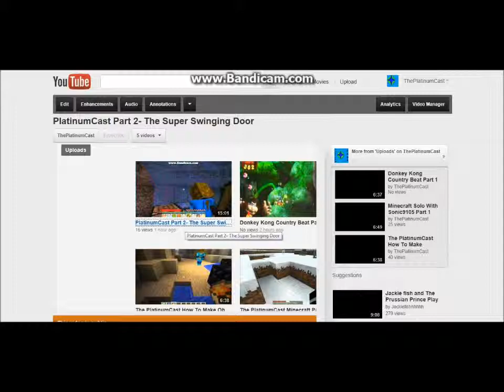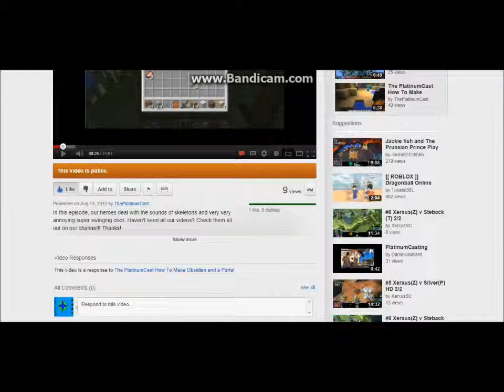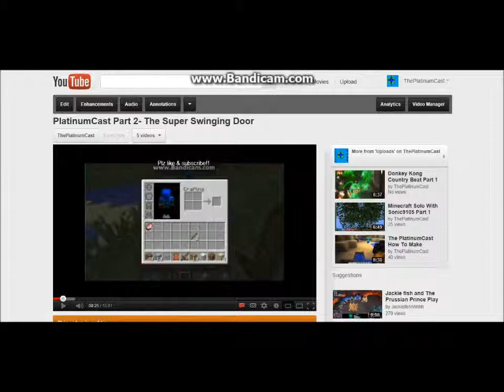Some things you might not know about the platinumcast